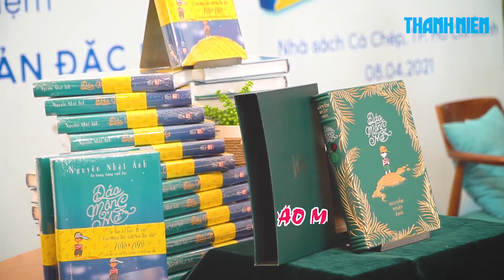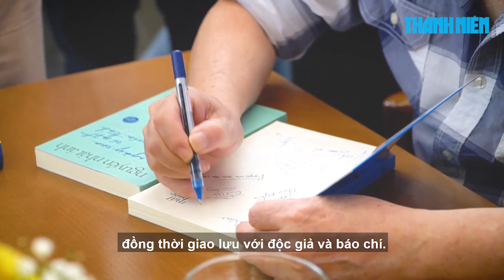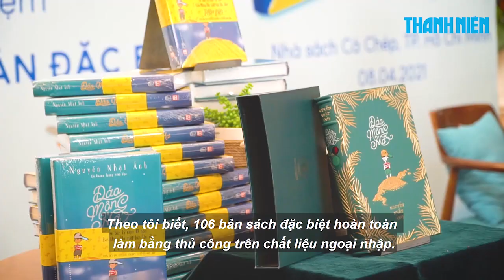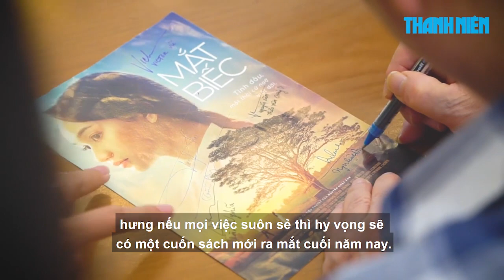10 năm ‘Đảo mộng mơ’ ra mắt, nhà văn Nguyễn Nhật Ánh nghẹn ngào ký tặng độc giả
Thấm thoắt 10 năm cuốn sách "Đảo mộng mơ" được ra mắt độc giả, sáng 8.4.2021, đông đảo độc giả nhiều lứa tuổi đã tới xếp hàng xin chữ ký nhà văn Nguyễn Nhật Ánh trong buổi lễ kỷ niệm 10 năm ra mắt cuốn sách này.

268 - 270 Nguyễn Đình Chiểu, Phường Võ Thị Sáu, Q.3, TP HCM